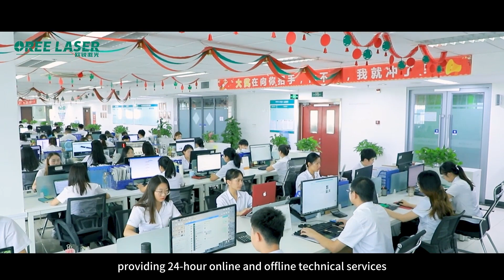OREE LASER, a High-tech Enterprise with 15 years of Expertise in Laser Cutting Machines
At Oree Laser, we take pride in being a leading international laser equipment enterprise, encompassing equipment research and development, production, and sales. Our extensive factory spans 66,000 square meters, featuring a self-owned intelligent equipment manufacturing center covering 40,000 square meters.

We specialize in five major categories of laser equipment: sheet fiber laser cutting machines, 3D laser cutting machines, tube fiber laser cutting machines, sheet and tube dual-use fiber laser cutting machines, and laser welding and cleaning machines. Our commitment lies in actively developing and producing laser cutting equipment suitable for diverse industries, offering global users sheet metal processing solutions tailored to their specific needs.

Looking ahead, Oree Laser is dedicated to focusing on intelligent manufacturing, seamlessly integrating manufacturing with intelligence to propel the advancement of intelligent laser metal processing.